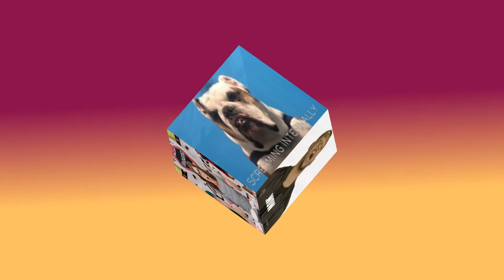Thebachelorette (AFTER CASTLE JUNIOR #90)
Chapter 90 of After Castle Junior is named "Thebachelorette".